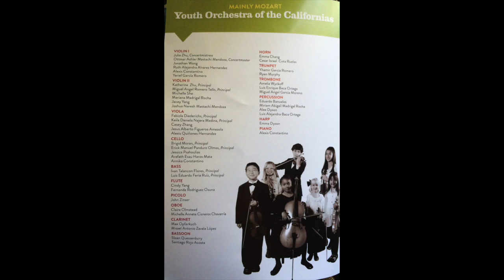Performer: Jesus Alberto Figueroa Amezola, Viola Player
Youth Orchestra of the Californias May2014
Performing:
 Jesus Alberto Figueroa Amezola
              Viola Player